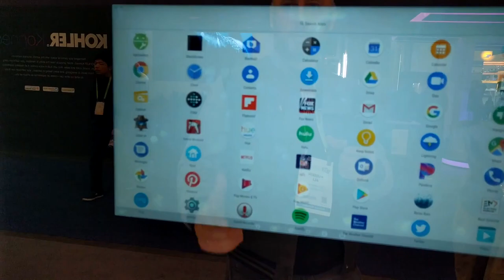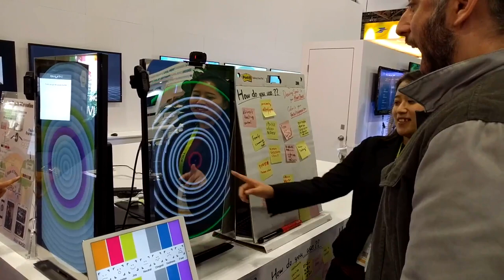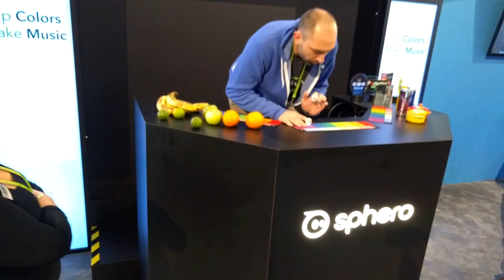Las Vegas CES 2019 Meet the $20,000 Boxing Robot BotBoxer + allot of other cool stuff